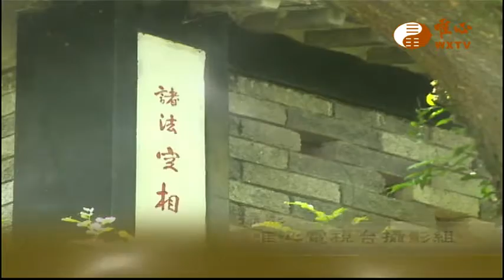【金剛般若波羅蜜經308】｜ WXTV唯心電視台